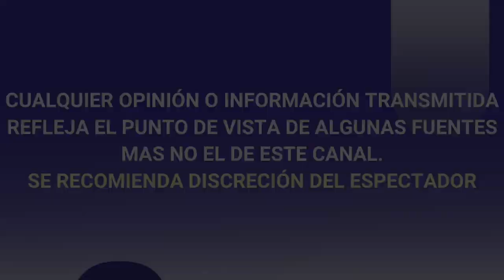ULTIMO MOMENTO LOLITA CORTES ROMPE EN LLANTO EN PROGRAMA EN VIVO AL RECORDAR LA PÉRDIDA DE SU MAMÁ